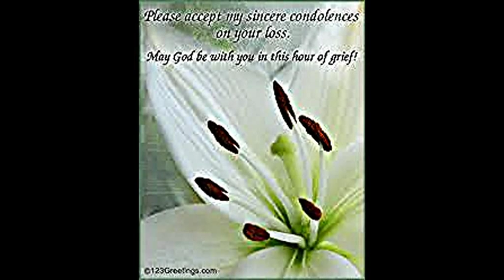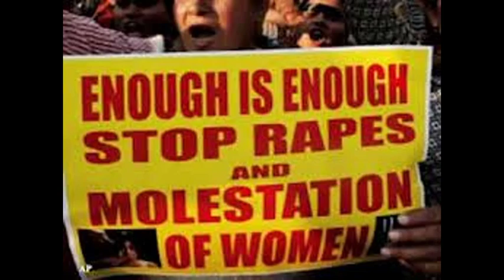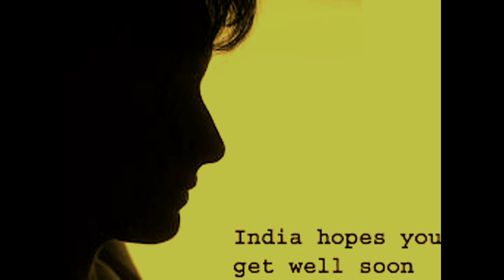condolence video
Where is My INDIA??? Hope She will get well soon!!!